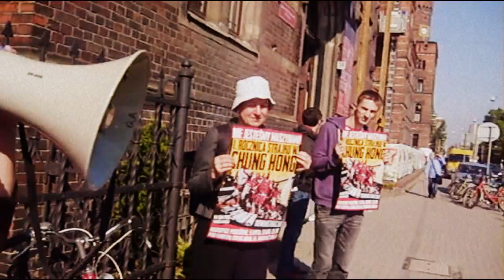ChungHong: Pierwsza rozprawa Krzysztofa Gazdy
materiał Magdaleny Tuły i Dawid Krawczyka z Klubu Krytyki Politycznej we Wrocławiu

Rok temu w Specjalnej Strefie Ekonomicznej pod Wrocławiem został zwolniony Krzysztof Gazda - pracownik fabryki Chung Hong. Związkowcy z Inicjatywy Pracowniczej odpowiedzieli strajkiem. Ponad 20 osób odeszło od taśmy produkcyjnej w geście solidarności z Gazdą. Wszyscy zostali dyscyplinarnie zwolnieni w czasie trwania akcji strajkowej. Obecnie walczą o swoje prawa w sądzie.

28 czerwca, dokładnie rok po tych wydarzeniach, miała odbyć się druga rozprawa Krzysztofa Gazdy. Pracownik walczy o przywrócenie do pracy i wypłatę odszkodowania. Wizyta w sądzie trwała jednak zaledwie kilka minut. Z powodu choroby Sędzi rozprawa została przeniesiona na 29 lipca, na godz. 9:00.